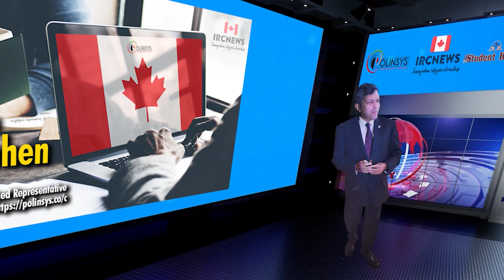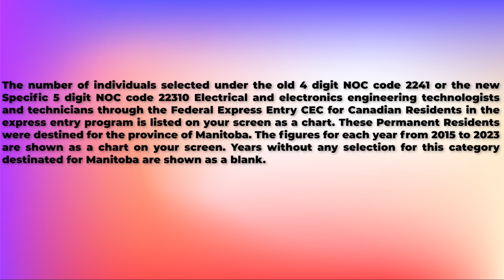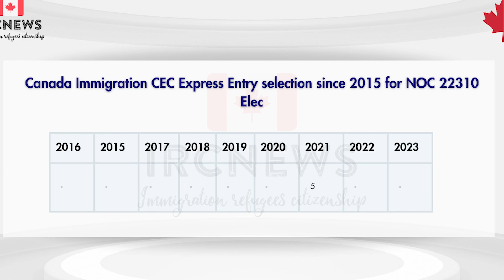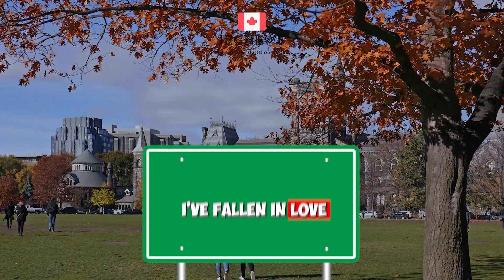CEC Express Entry: Manitoba Selection for NOC 22310 (Electrical & Electronics Tech)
Canada Immigration CEC Express Entry selection since 2015 for NOC 22310 Electrical and electronics engineering technologists and technicians for Manitoba

The number of individuals selected under the old 4 digit NOC code 2241 or the new Specific 5 digit NOC code 22310 Electrical and electronics engineering technologists and technicians through the Federal Express Entry CEC for Canadian Residents in the express entry program is listed on your screen as a chart. These Permanent Residents were destined for the province of Manitoba. The figures for each year from 2015 to 2023 are shown as a chart on your screen. Years without any selection for this category destinated for Manitoba are shown as a blank.

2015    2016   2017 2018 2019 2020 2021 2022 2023
-      -           -          -          -         -          5          -          -